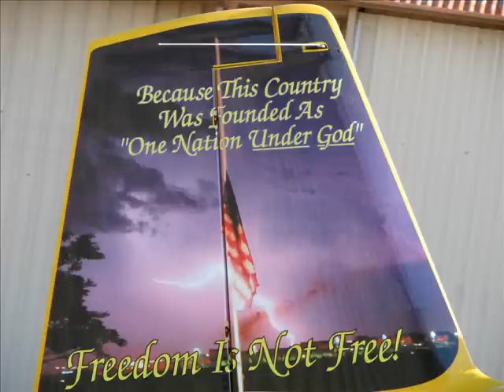N643CF First Flight